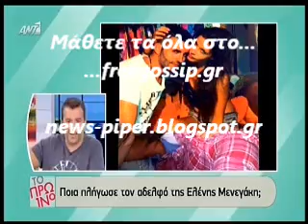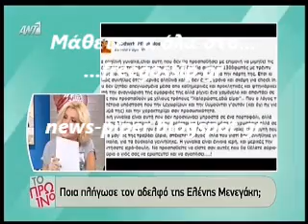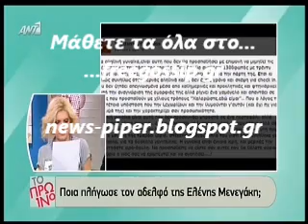Ο Λιαγκας για τον αδερφο της Μενεγακη